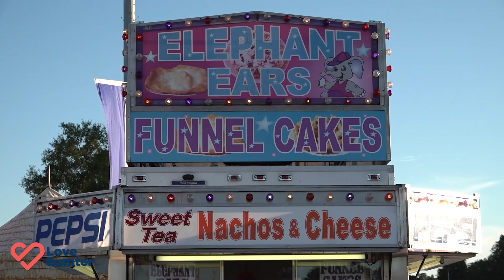Sumter Today: Memorial Day Weekend Recap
How did you spend your Memorial Day in Sumter this year?

The Sumter County Veterans Association hosted their 2023 Memorial Day program inside American Legion Post 15 with guest speaker Col. William Oden.

The annual Memorial Day Fish Fry at South Sumter Park immediately followed.

Sumter Today is presented by the University of South Carolina Sumter, Prisma Health Tuomey Hospital, and Sumter Tourism Visit Sumter, SC.